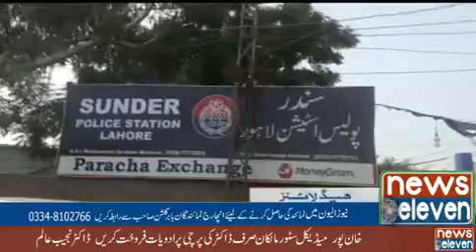Manga mindi Report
Video from News Eleven